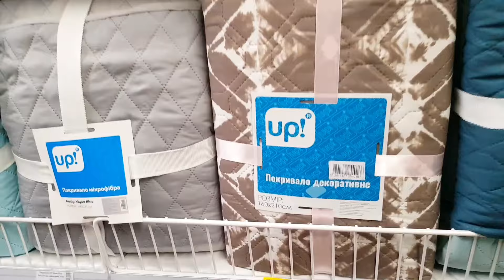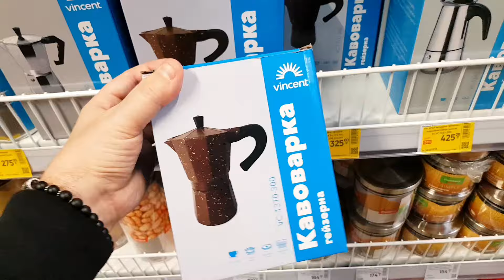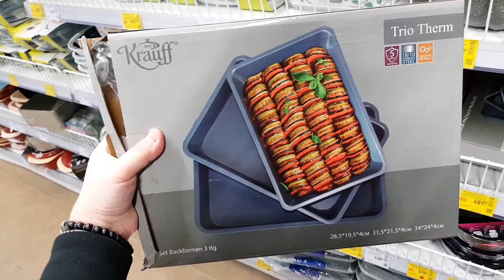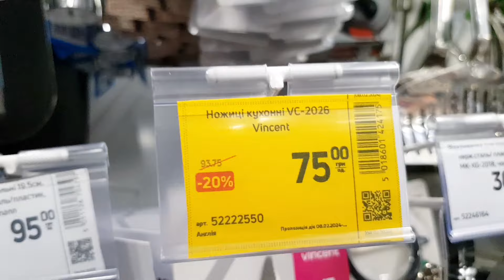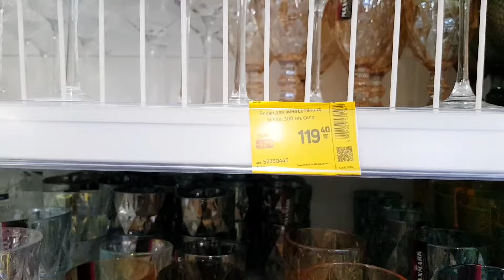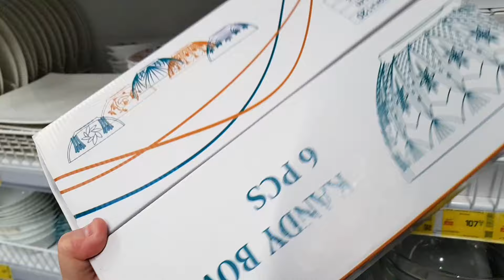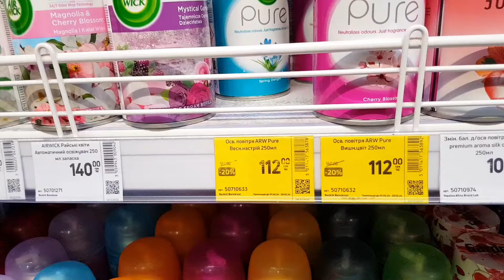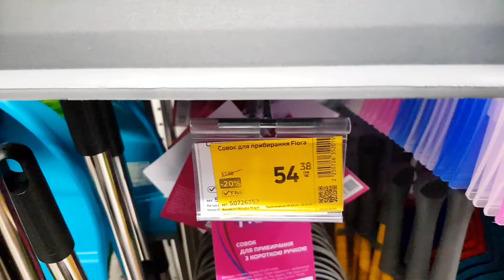Епіцентр 🥏 Рідко але мітко👍 -50% -70% ♨️ СУПЕР ЗНИЖКИ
Епіцентр, знижки в магазині Епіцентр -70% . Посуд в Епіцентрі, посуда, тарелки, чашки, кастрюли, формы для выпечки, кухня.